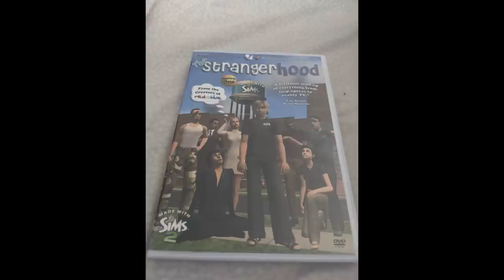Pizza Day Content // Milky for a Week [130]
Geoff, Gavin, and Andrew talk about Andrew's little pizzas, when are we meeting up, we know nothing about Andrew, Gavin's great photo uses, Strangerhood, how much for a week of milk, appletiser, Andrew cutting his own hair, Crisps Gauntlet soon, deep lore about stuffing, Geoff hates Wal Mart, and Andrew in Austin in February?